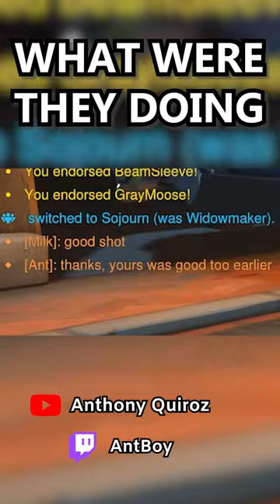WHAT WERE THEY DOING?!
Epic: antboy.

(with the . )